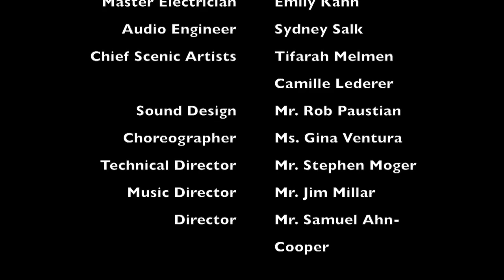LEGALLY BLONDE Tenafly High School